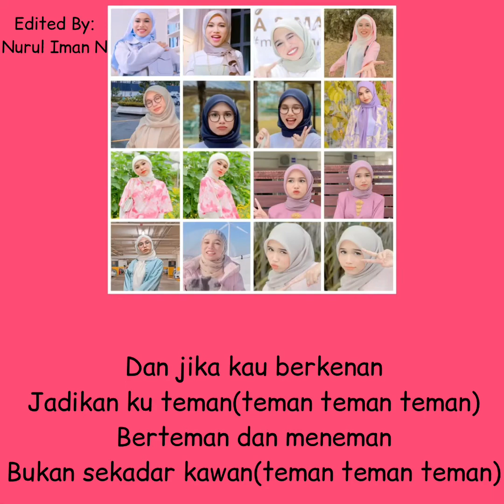Iman Troye-Teman Lirik